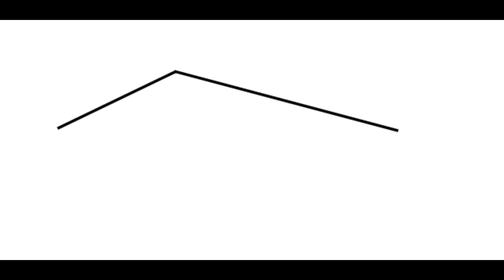The Sims 3 Lifetime Wishes Challenge #5 | Renaissance Sim - Success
The Sims 3 Lifetime Wishes Challenge is my personal journey through playing all 87 Lifetime Wishes in The Sims game with all EPs included in the game.  The length of your journey will change with the number of EPs you have. This is modded gameplay.

Lifetime Wishes:  Renaissance Sims - Success
                                The Tinkerer - Success

27 Lifetime Wishes in The Sims 3 base game left.
82 Lifetime Wishes total left.